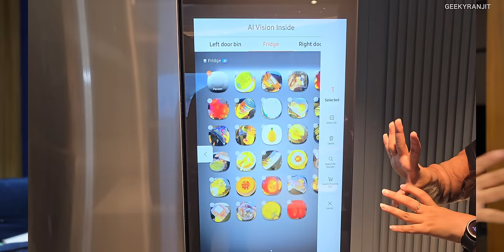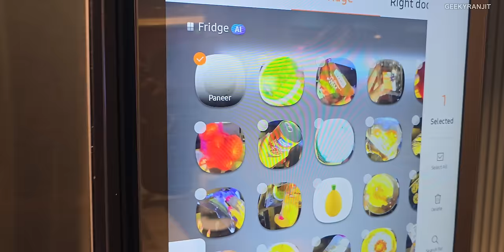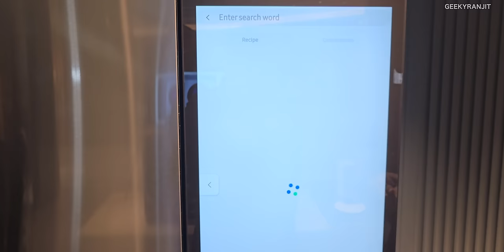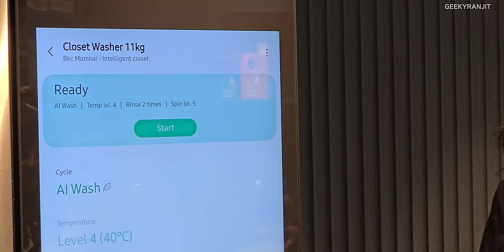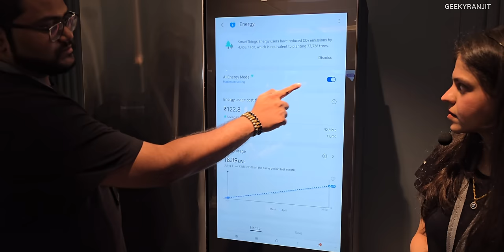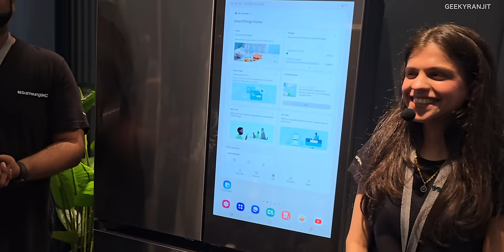Samsung BESPOKE AI Home - Connected AI Devices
I was at the Samsung BESPOKE AI Home event that was held in Mumbai during the first week of April 2024 where Samsung showcases a bunch of Home appliances like Smart AC, Fridges, Washing Machines and Microwave that are not only smart devices but are also AI enabled and I also had the opportunity to interact with Mr Dipesh Shah from Samsung R&D to get an better understanding of this new Bespoke Home AI Connected devices.